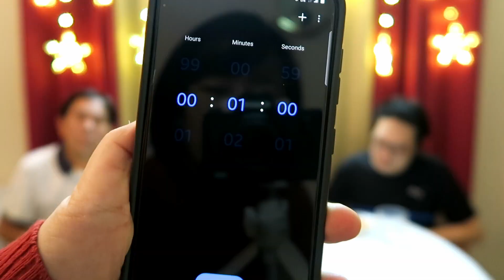Who is the BEST at using chopsticks? | Naan and Fan Family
Today we play a little game to see who is the smoothest with their chopsticks skills.
We use chopsticks to pick up Kurkure in a given amount of time.